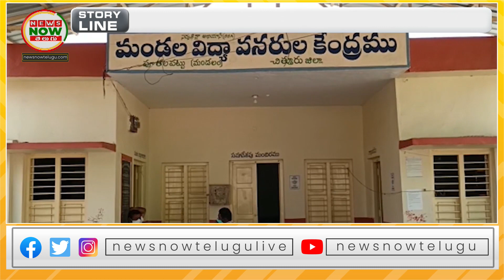బడికి వేళయింది గుబులు మొదలైంది|| News Now Telugu.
Gubu began to fall into slavery|| News Now Telugu.